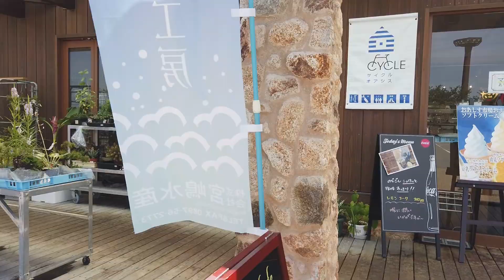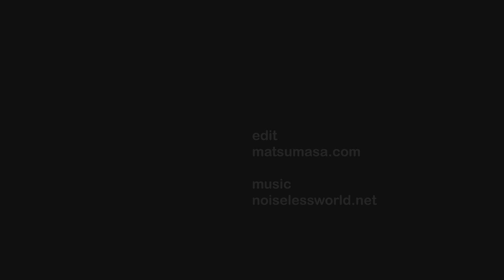松山道 石鎚山ハイウェイオアシス / 小さな旅と観光地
伊予西条で、巨大半円形建築物を見た！
高速道路から入ったSAの、その先に、
まだ車の入っていける場所があった。
そこには、半円形の巨大建築物が待ち受けていた！！
なんだか、中国でミサイルサイトに間違われ建物みたいな巨大さで、
中は mont bell のショップとか、ボルダリング施設とかが入っています。
キャンプの受付も店内でやっているので、近くにキャンプサイトもあるはずです。わからんかったけど。
温泉もあり、道の駅？なんでしょうか、地元産品の販売もあり、もりだくさんです。
西条市街を一望できるロケーションですので、一度行ってみると面白いです。
ちなみに、ここから石鎚山山頂まで、直線距離で18Kmとナビに出てました。
山頂を挟んで向こう側に土小屋登山口があり、土小屋から山頂までは徒歩4Kmぐらい。
ですから、どんなに遠くても22Kmしか離れていません。
にもかかわらず、ナビで土小屋までルートを探索させると、なぜか道のりは100Km近くあります。
なんでやねん！
どうやら、最短ルートは山道の狭小隘路で時間がかかるらしく、最短時間で行けるルートとして松山経由のルートを出してきたら、そういう距離になるらしいです。
なんと...
ひっくり返りそうになりました。
近くて遠いというのを、文字通りに感じました。